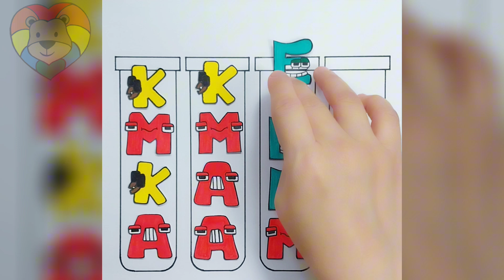game puzzle alphabet guess word in 10 second